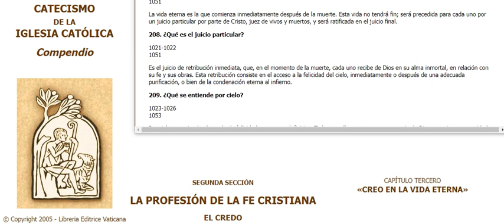0208 Compendio Catecismo